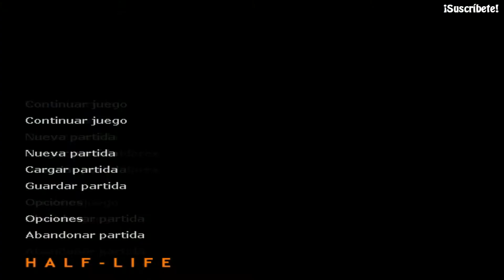Half-Life| Walkthrough: Parte 4,"Energía" (HD 1080p)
Walktrhough del emblemático juego "Half-Life" en Español sin comentarios.
Parte 4; Encendiendo el sistema de raíles con un monstruo grandullón.

"Energía": 03:53
"Sobre Raíles": 17:06